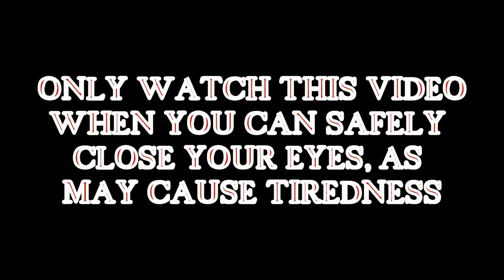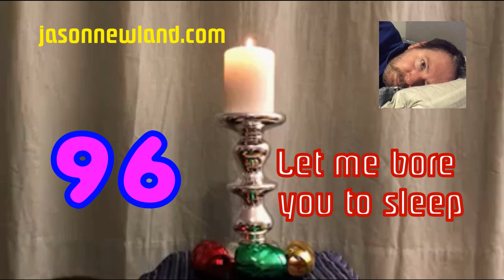(Old video) #96 Let me bore you to sleep (14th February 2019)